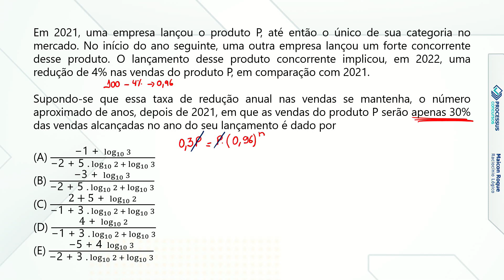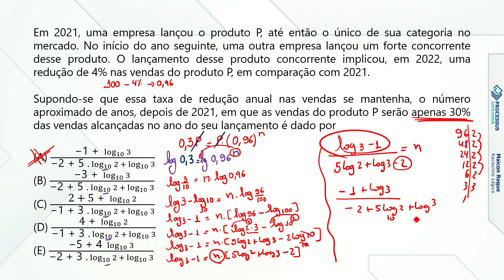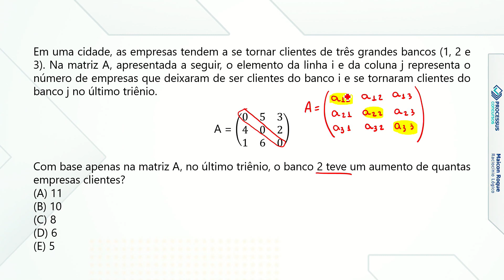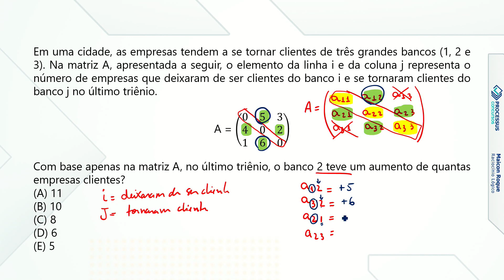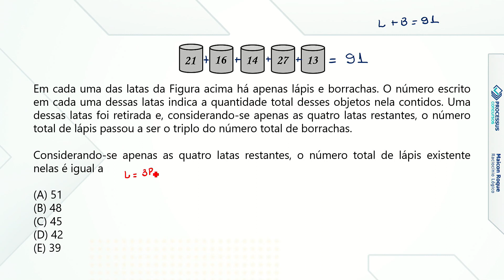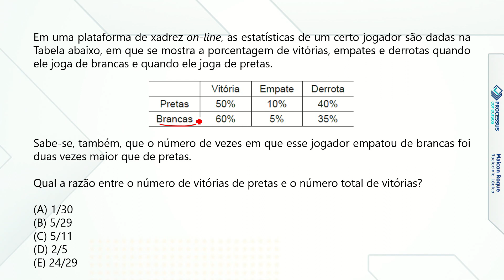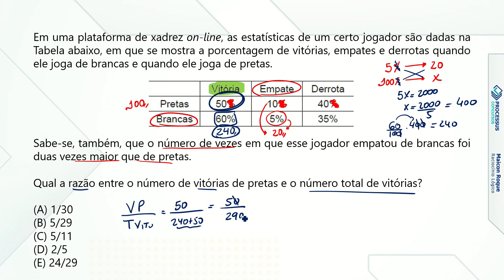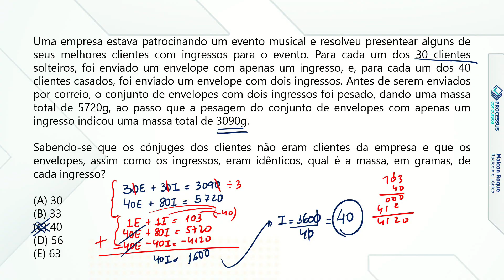Prova C - Correção da Prova do Banco do Brasil 2023 - Matemática com Professor Maicon Roque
Bem-vindos ao canal da Processus concursos.
Confira a correção da prova de Matemática do concurso da Banco do Brasil 2023 com o professor Maicon Roque. Neste vídeo, você terá a oportunidade de entender os principais conceitos e estratégias para resolver as questões de forma eficiente e assertiva. Não perca tempo e acesse agora mesmo! Lá, você encontrará dicas, materiais de preparação, informações sobre novos concursos e muito mais.

Não perca tempo, junte-se a nós!!!
Processus Concursos.